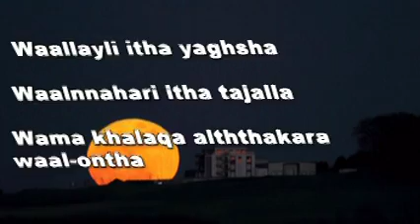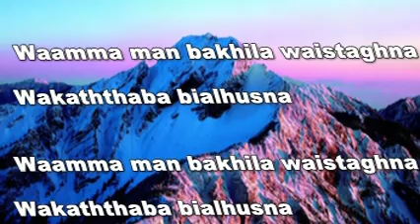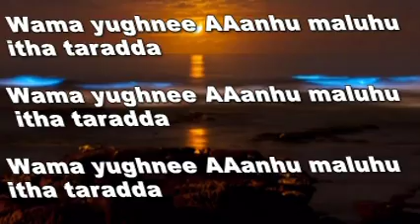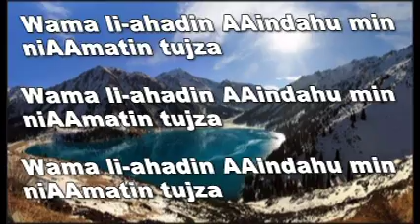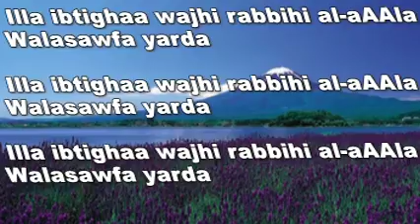Sourate Al Lail (Qur'an Teacher)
Sourate Al Lail   Maher Al Mueaqly